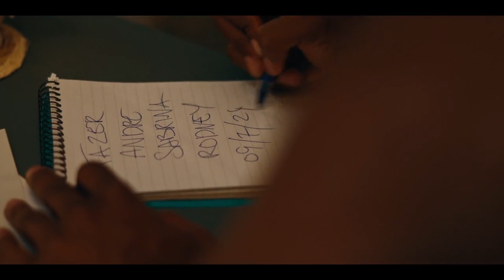Time Travellers Fiancee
pour one out for dionne she would've been fine if micheal didn't get the car